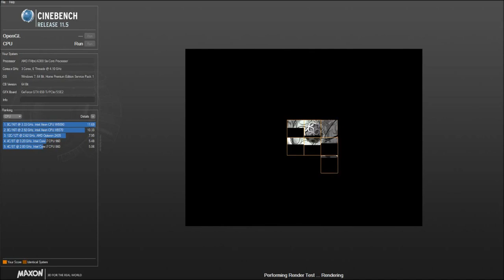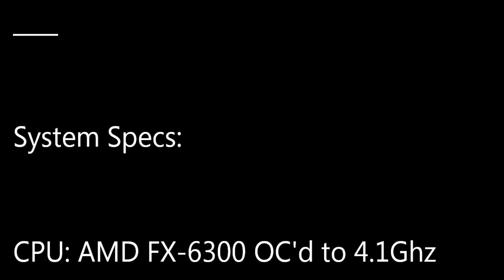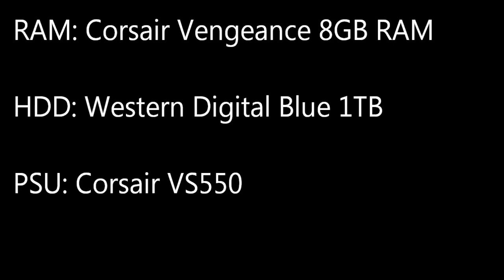Benchmarking the AMD FX-6300 with CineBench 11.5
Benchmarking the AMD FX-6300 Piledriver CPU by AMD, which was overclocked to 4.1Ghz at the time.

Full system specs:
CPU: AMD FX-6300 3.7Ghz 6 Core Processor
GPU: Gainward GeForce GTX 650 Ti 1GB GDDR5
Motherboard: ASRock 970 Extreme3 R2.0 ATX Motherboard
PSU: Corsair VS550 550 Watt
RAM: Corsair Vengeance DDR3 8GB Dual-Channel Kit
CPU Cooler: CoolerMaster Hyper 212 EVO
OS: Windows 7 Home Premium 64-bit
Case: CoolerMaster K380 Mid Tower